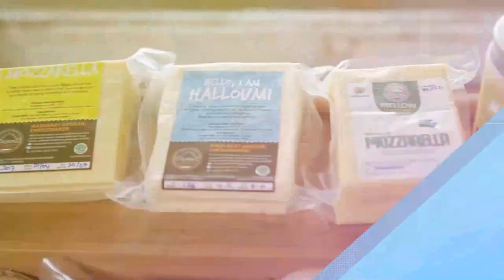Festival Joglosemar “Artisan of Java”, Gerakan Nasional Bangga Buatan Indonesia (GBBI)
Festival Joglosemar “Artisan of Java” merupakan rangkaian Gerakan Nasional Bangga Buatan Indonesia (GBBI) serta Gerakan Nasional Bangga Berwisata di Indonesia (GBWI)

Kegiatan ini diharapkan mendorong peningkatan nasional branding produk lokal unggulan, sehingga menciptakan industri baru dan mendorong pertumbuhan ekonomi. Serta mendorong demand terhadap produk berkualitas tinggi, berkualitas ekspor.

Menperin Agus Gumiwang mengatakan saat ini pelaku industri kecil dan menengah (IKM) telah mampu menghasilkan berbagi produk yang dibutuhkan oleh pasar domestik dan ekspor, dengan kualitas yang kompetitif. "Artinya, apapun itu kebutuhannya, semua produknya sudah bisa diciptakan oleh anak bangsa kita sendiri,"

Menko Perekonomian Airlangga Hartarto juga mengapresiasi Festival Joglosemar ini dengan Gerakan Bangga Buatan Indonesia, tentunya diharapkan dapat menghasilkan nilai tambah terhadap produk dari dalam negeri, serta dari festival ini diharapkan lahir para pengusaha-pengusaha baru, mampu bersaing dalam perkembangan zaman dengan bergabung dalam market place (digital), karena dalam pandemi ini telah terjadi perubahan belanja masyarakat dari luring ke daring, dan hal ini tentunya akan membantu UKM lokal masuk ke dalam pasar global.

"Kita Maju Bersama Dengan Bangga Buatan Indonesia"